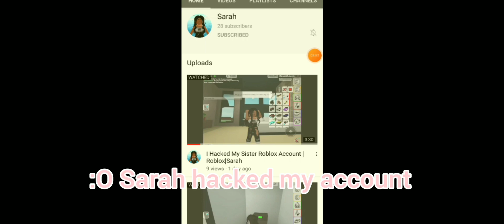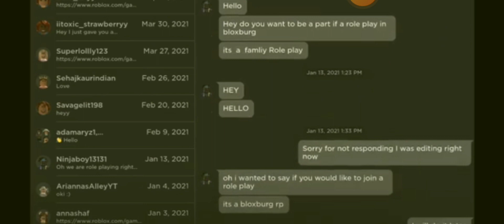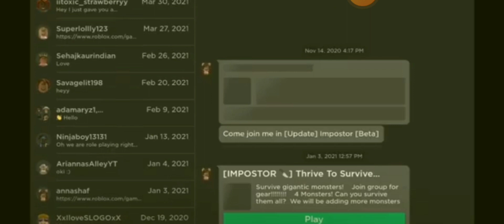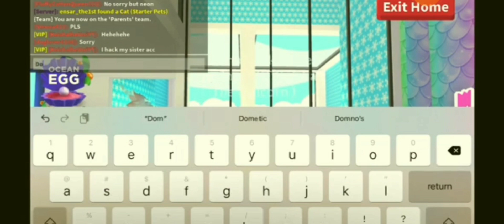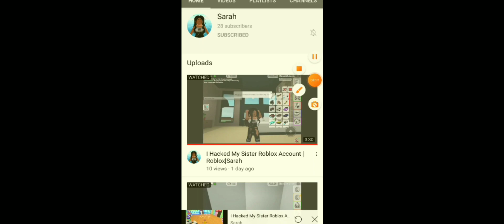MY LITTLE SISTER HACKED MY ROBLOX ACCOUNT! (Roblox Brookhaven RolePlay)!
MY LITTLE SISTER HACKED MY ROBLOX ACCOUNT!

♡Follow me on Roblox+Join My Roblox Group♡